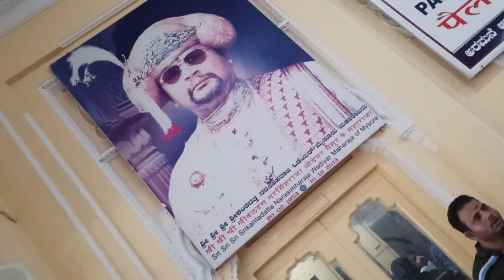मैसूर पॅलेस कर्नाटक#karnatak